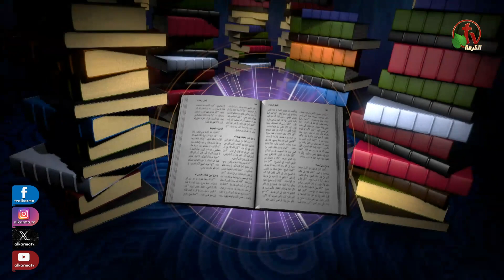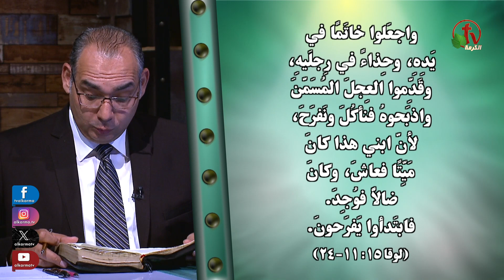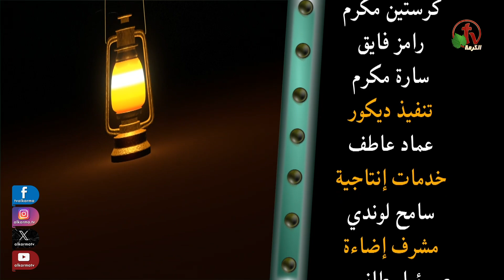برنامج كل الكتاب "إنجيل لوقا" - الحلقة (18) - الأصحاح 15 | قناة الكرمة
"Kol Alketab" "All the book" program | Episode 18 - Luke  –
Chapter 15 - Alkarma tv Channel
Brother Ayad Zarif and Brother Youssef Riad

موضوع إنجيل لوقا
يُظهر لنا كيف أن الله بذاته مُهتم ومشغول بخروف من المئة ودرهم من العشرة والابن الضال

مع خدام الرب الاخ عياد ظريف والأخ يوسف رياض